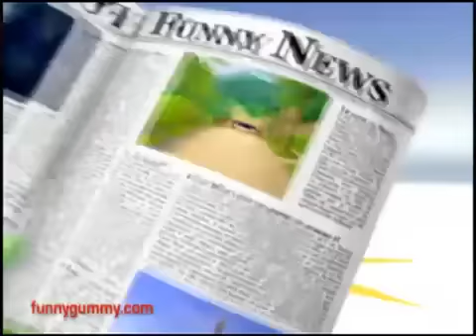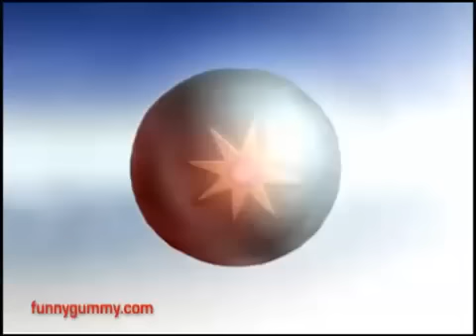The Gummy Bear Song {HD}+{HQ}